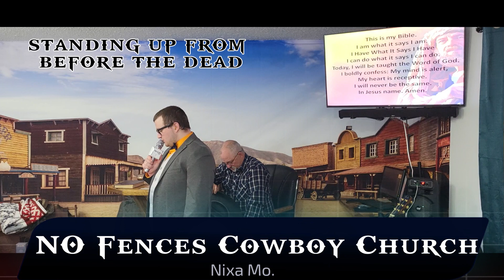NFCC Standing Up From Before The Dead